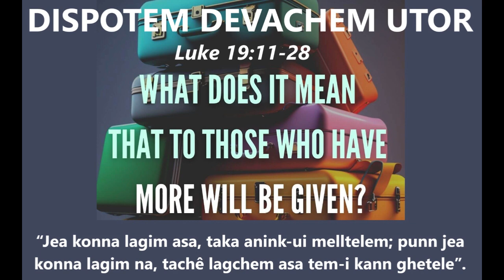DISPOTEM DEVACHEM UTOR, NOV 20 2024